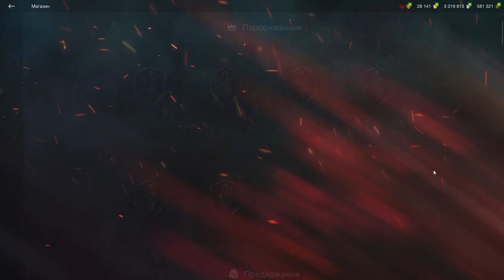Super Hellcat обзор в wot Blitz 2022 стоит ли покупать за 6000 золота? | WOT-GSN